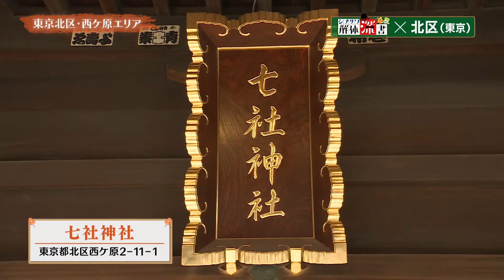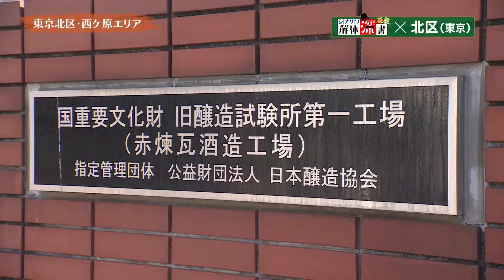シブサワ情報館【東京北区（西ケ原エリア ）】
渋沢栄一の精神を持った企業や地域を紹介！

渋沢栄一にゆかりのある東京北区（西ケ原エリア）を紹介！